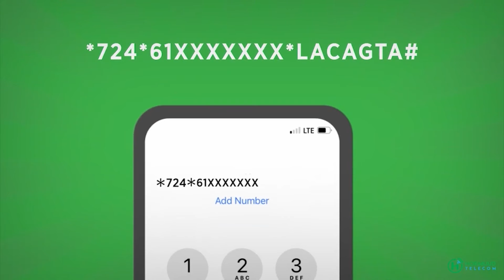Madaxweynayasha Soomaaliya iyo Jabuuti oo balan qaaday hormarinta xiriirka qotodadheer ee labada dal